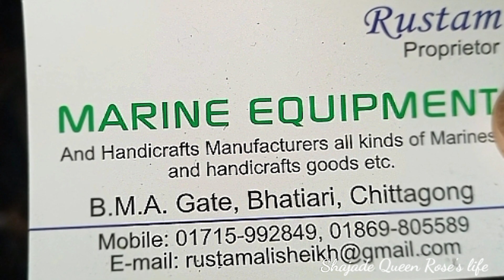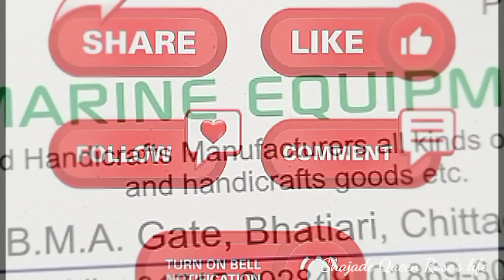বৃটিশ আমলে ব্যবহৃত বিভিন্ন ধরনের পুরাতন এন্টিক সামগ্রী।।September 29 2022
এখানে খুবই আকর্ষণীয় ডিজাইনের পুরাতন এন্টিক সামগ্রী পাওয়া যায়। এই সকল সামগ্রী আপনারা দরদাম করে কিনতে পারবেন।